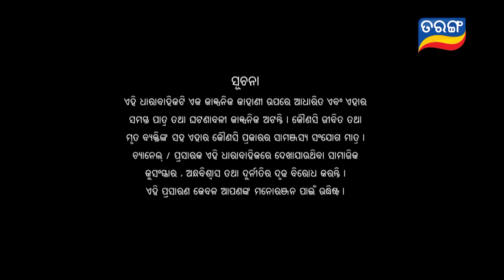Tori Pain To Pain | FULL EP - 438 | 5th Oct 2024 | Tarang TV | Tarang Plus